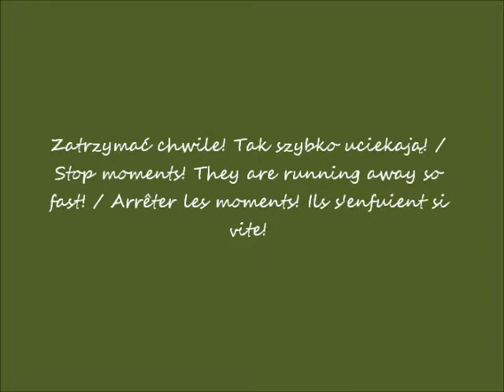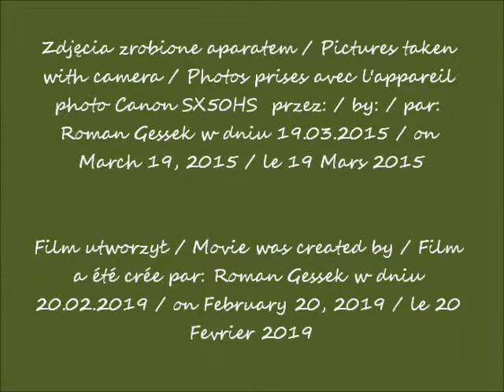2019 02 20 2015 03 19 Sinosos Mustafa Pasza wieś w Turcji CANON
Turcja - w oczach Romana  / Turkey - in Roman's eyes / Turquie - dans les yeux de Roman
Mustafa Pasza (po grecku Sinoson, Sinosos) w Kapadocji  / Mustafa Pasha (Greek Stinson, Sinasos) in Cappadocia / Mustafa Pasha (grec Stinson, Sinasos) en Cappadoce
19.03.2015